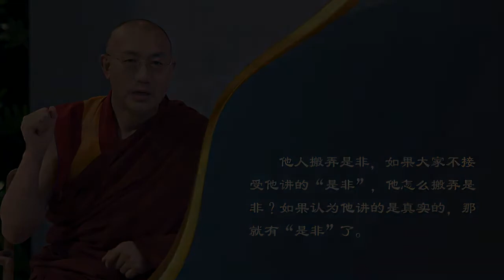如何与不同信仰的人相处 |《慧灯·问道》第三季 相处之道篇 第3期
本期话题

劝说他人信仰佛教而引起烦恼，有必要吗？

佛教徒应该如何与信仰其他宗教的人相处？

如何应对信仰其他宗教的教徒的传教？

如何与喜欢搬弄是非的道友相处？